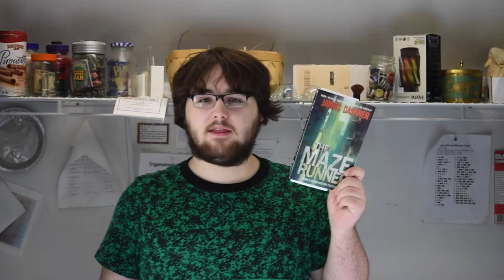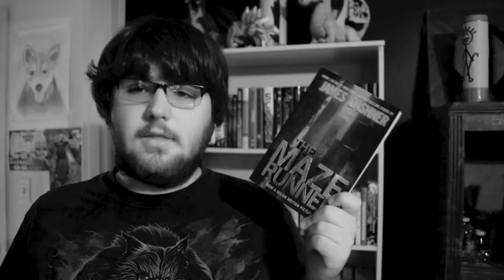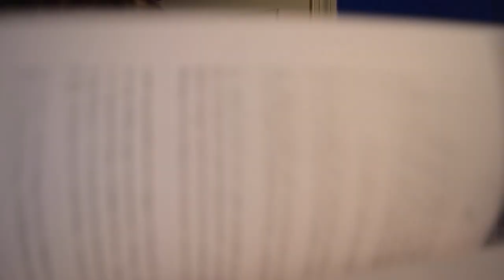The Maze Runner | Reading Vlog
THE FIRST OF (hopefully) MANY READING VLOGS

I hope you liked, but if you didn't, constructive criticism is always welcome :D